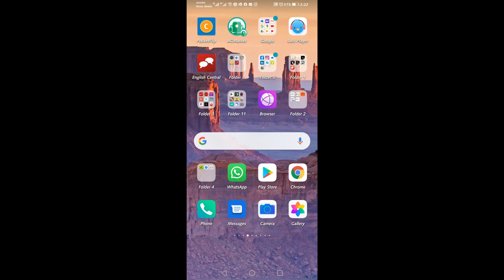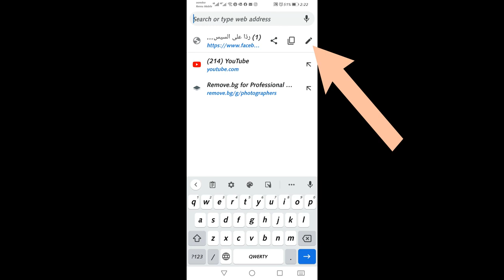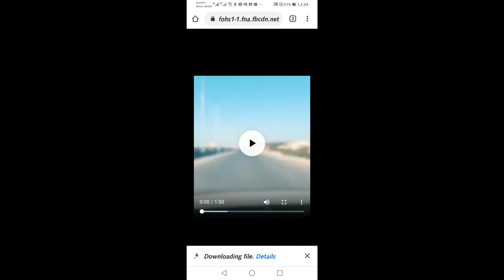طريقة رائعة لتحميل الفيديوهات من الفيسبوك بدون أي برامج Download videos from Facebook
افضل طريقة لتحميل الفيديوهات من الفيسبوك بدون استخدام أي برامج
التحميل من اليوتيوب التحميل من الفيس بوك التحميل من الانستغرام
how to download videos from facebook
best way to download any video from facebook
type: "mbasic" instead of "www"
فيسبوك, تحميل, فيس بوك, التحميل من الفيس بوك
 كيفية تحميل فيديو من الفيس بوك
موقع تحميل فيديو من الفيس